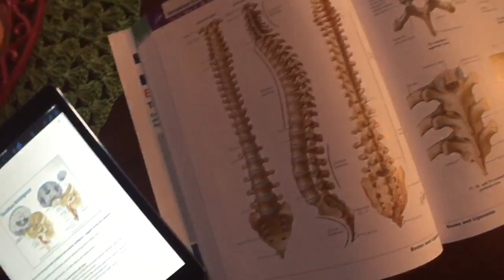No Place Like Home: Day 2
This is our second entry into the Timberland Partners Memories in Motion Video Contest. We get 60 seconds a day to share a glimpse into our life at home.

Camera Used: iPhone 6
Video Editing Software: iMovie